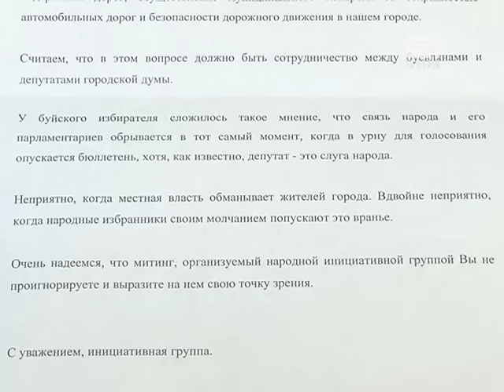Митинг по вопросу ремонта городских дорог